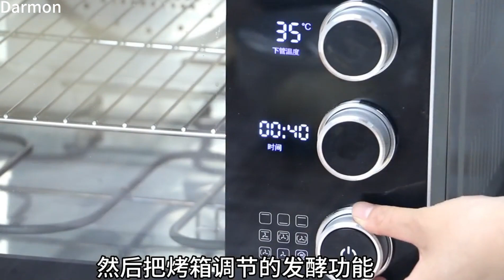回忆里面包的精华是葡萄干，一口奶香一口葡萄干，提子蔓越莓吐司